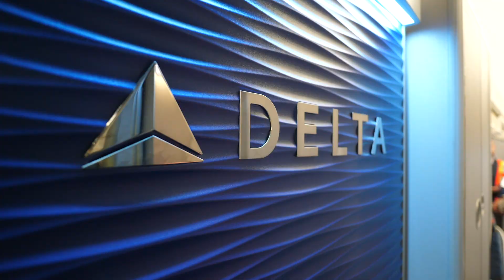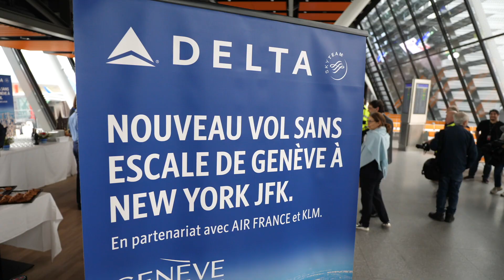Premier vol de Delta entre Genève et New York (B767)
Genève - New York, c'est désormais possible avec la compagnie Delta Air Lines  🇺🇸🗽

Chaque jour un vol jusqu'à mi-octobre !